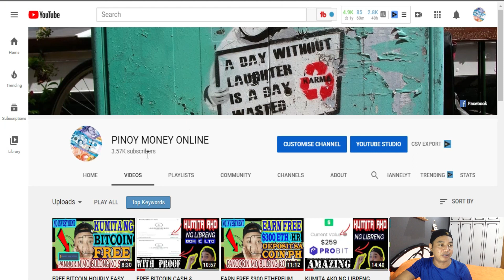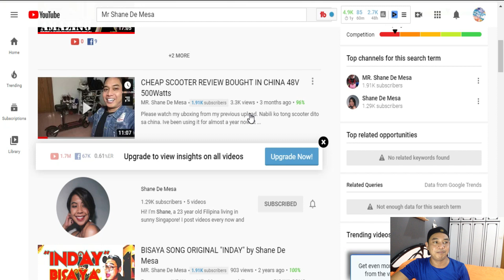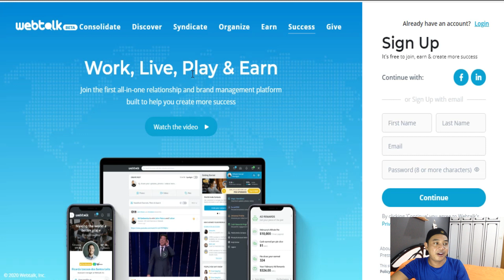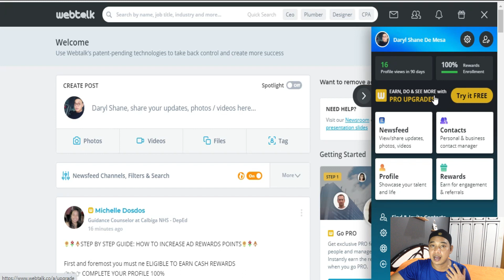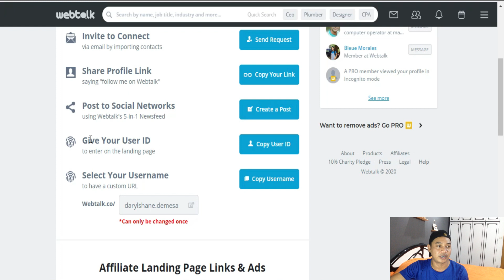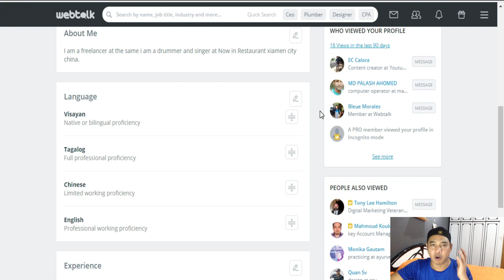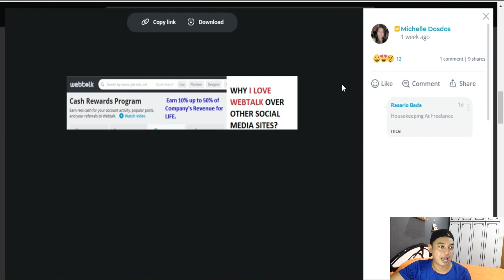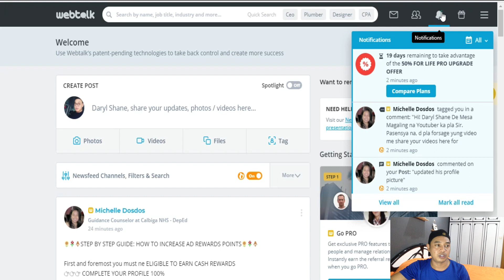EARN UPTO $100! NO INVESTMENT NEW SOCIAL MEDIA 2020 | LEGIT AND ITS EASY TO USE WITH FREE GIVEAWAYS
New Social Media thats pay real money its called webtalk. Try to watch the video for the tutorial especially for the beginners.